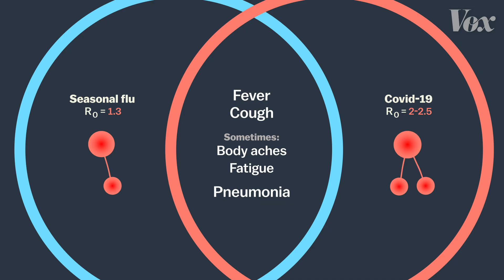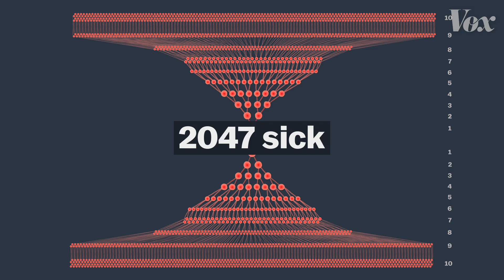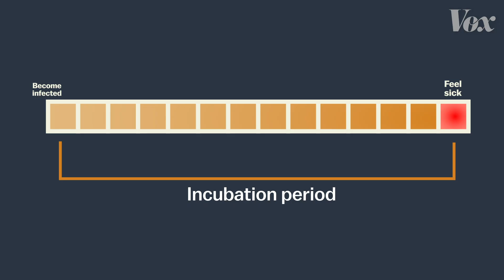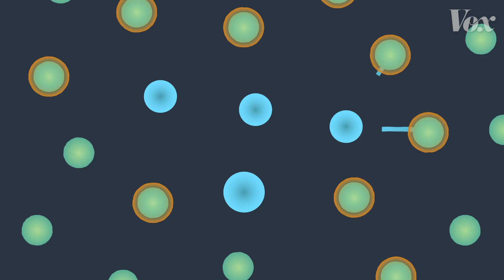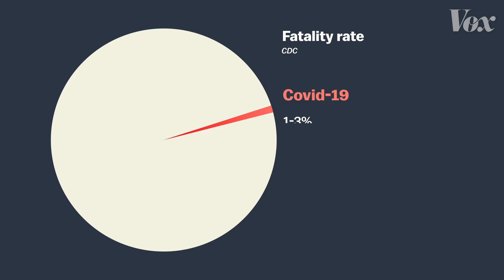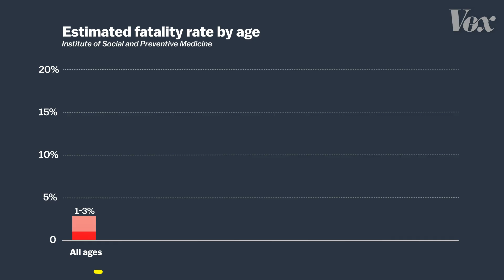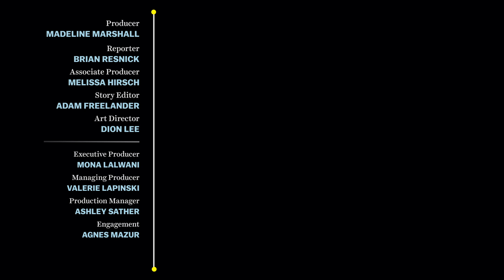Coronavirus is not the flu. It's worse.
Send this to anyone who still thinks Covid-19 is basically the same as the flu.

Support Vox by joining the Video Lab

Covid-19, the disease caused by the coronavirus, has similar symptoms to the flu. They also spread in similar ways. So it's natural to want to compare the two. But Covid-19 is very different, in ways that make it much more dangerous. And understanding how is key to understanding why we have to take it so seriously.

How does the coronavirus outbreak end? Your biggest questions answered

How has the coronavirus pandemic impacted your life? Share to help Vox’s reporting